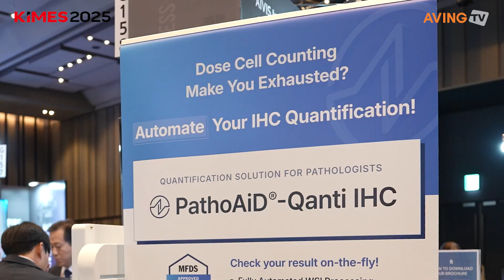AIVIS presents a digital pathology solution at KIMES 2025 ‘INSPIRE’ special zone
AIVIS Inc. (CEO Daehong Lee) participated in the ‘KIMES INSPIRE’ special zone at KIMES 2025 (The 40th Korea International Medical & Hospital Equipment Show), held from March 20 to 23 at COEX in Seoul.

Founded in 2021 by a team of Ph.D. and master’s degree researchers specializing in image processing and AI, together with medical professionals, AIVIS aims to provide digital pathology solutions that enable more precise cancer diagnosis and treatment. The company is actively pursuing R&D and market expansion to become a global leader in digital pathology.

AIVIS has developed a proprietary algorithm that can quantify HER2 ultra-low expression, enabling objective analysis of subtle expression patterns that are difficult to distinguish through conventional pathology review. The product has received regulatory approval from Korea’s Ministry of Food and Drug Safety (MFDS). AIVIS has partnered with Philips and AstraZeneca to supply products to medical institutions in Korea and abroad. The company also offers AI-based precision diagnostics for breast, thyroid, and colorectal cancers.

AIVIS explained that its foundation stemmed from the academic goal of applying image processing and AI to medical fields and the recognition of real-world clinical challenges. While AI has sparked innovation across industries, pathology often remains analog. AIVIS believes that revolutionizing pathology with AI can reduce the burden on clinicians and improve patient outcomes.

The company emphasized the importance of immunohistochemistry (IHC) analysis in evaluating biomarkers for treatment decisions. Since pathologists often rely on subjective experience, consistent diagnostics can be difficult. The founders envisioned an AI-powered, objective, and standardized solution to quantify IHC biomarkers and automatically support more reliable clinical decision-making. They also noted that a shortage of pathologists and increased diagnostic demands are significant global healthcare issues that AI-based solutions can help resolve.

Through its digital pathology solution, AIVIS aims to enable accurate cancer diagnosis, optimize treatment strategies, and support efficient workflows for healthcare professionals.

At KIMES 2025 Inspire Zone, AIVIS showcased its MFDS-approved software medical device, ‘PathoAiD-Qanti IHC,’ a digital pathology solution. This product analyzes high-resolution images obtained through digital pathology scanners using AI, supplementing subjective pathologist assessments and automatically quantifying biomarkers like HER2, ER, PR, and Ki-67. The technology’s ability to measure HER2 low and ultra-low expression drew strong interest from pathology and pharmaceutical experts globally.

An AIVIS representative stated, “KIMES Inspire Zone allowed us to widely introduce our AI pathology solutions to medical device distribution and investment stakeholders. Many showed interest in Qanti IHC, and the setup enabled direct discussions about the solution’s features and applications. We also engaged in deep conversations with companies interested in preclinical research and pathology AI implementation.”

With successful proof-of-concept and commercialization in over 20 Korean medical institutions, AIVIS emphasized that its product has proven clinical utility. The company said the exhibition was a meaningful opportunity to highlight its technological innovation.

AIVIS also addressed the challenges faced by the Korean market. “The biggest obstacles in developing and commercializing AI medical devices in Korea are data access and regulatory compliance. Acquiring large pathology image datasets requires close collaboration with hospitals, but privacy laws and institutional procedures can limit access. To address this, we conduct joint PoC projects with major hospitals and use anonymization techniques to mitigate ethical and legal concerns,” said the representative.

“Another challenge is the need for agile regulatory compliance as software as a medical device (SaMD) becomes more integrated into digital healthcare. Although we proactively obtained MFDS approval, ISO13485, and GMP certification, regulatory standards for innovative technologies are still evolving. We hope for closer communication between regulators and companies to facilitate smoother commercialization.”